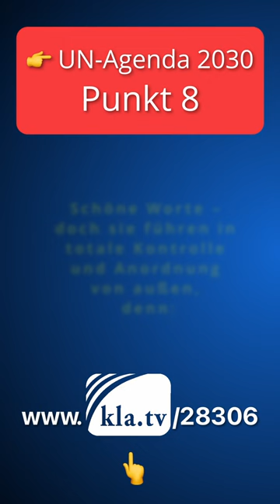Agenda 2030: Sklaventum der modernen Art! 8/17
Teile diesen Short bitte besonders mit Menschen aus dem Bereich der Arbeitswelt!

👉 dort auch in vielen Sprachen! 🌍